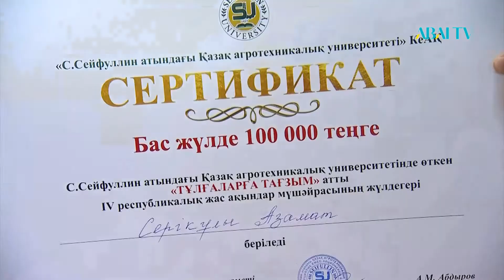Мәдениет жаңалықтары. Поэзия кеші